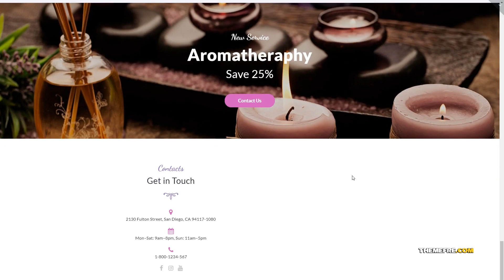Haruka Sophisticated Beauty Salon WordPress Theme TMT 19 wordpress